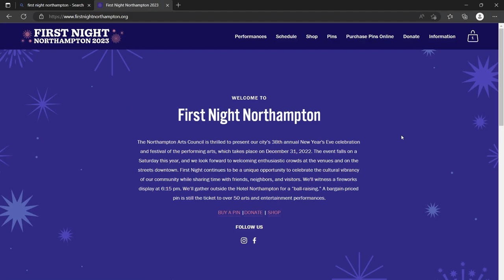First Night Northampton 2023